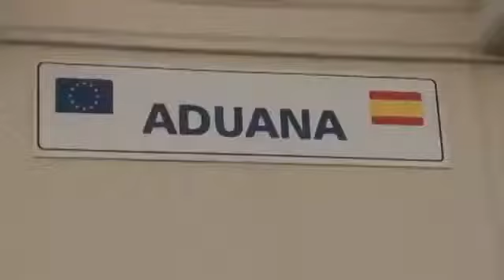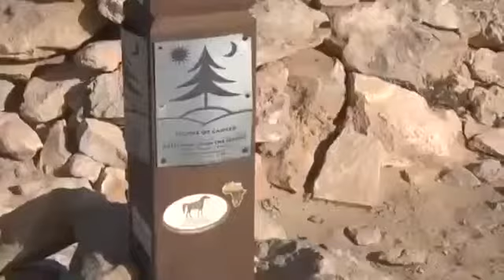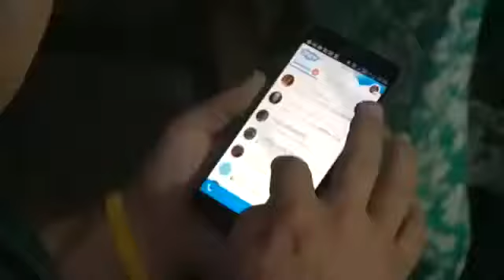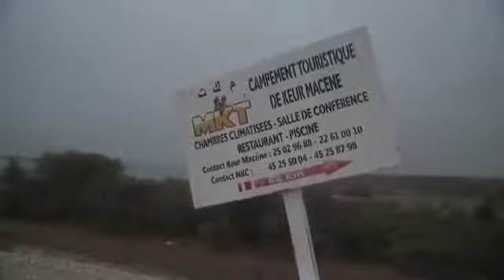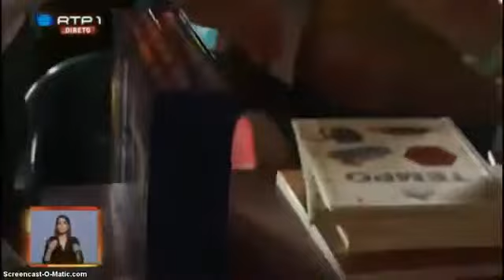MISSÃO GUINÉ BISSAU A GRANDE REPORTAGEM LAZY